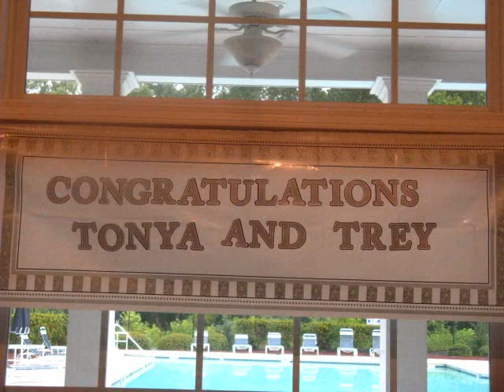Trey Tonya Loveology Season 2 Episode 6 (1 of 5)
In this segment Trey and Tonya share feedback and comments from various viewers. They also read comments from viewers in regards to the question: Once a "friend" has broken trust and confidential status should he or she be allowed back in into your personal space and or be trusted again?